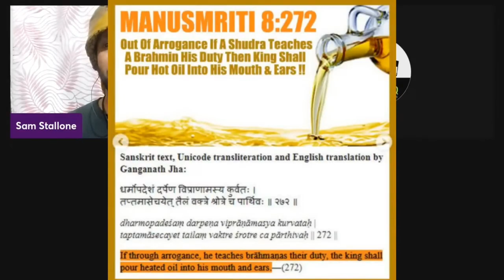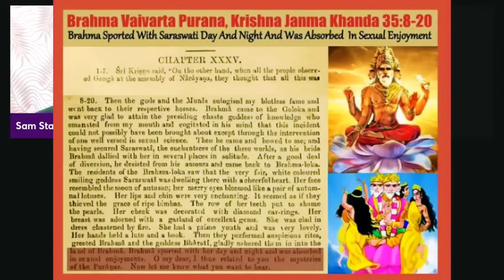Sanatani Apni Scriptures Me likhi Baate Manne ke Liye Taiyar nahi 🤣 || Sam Stallone || Amir haq